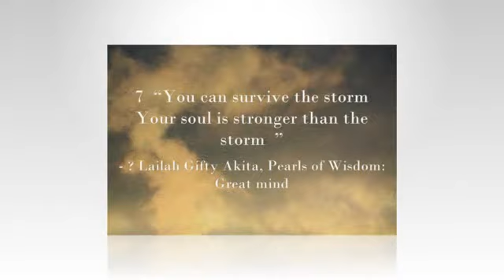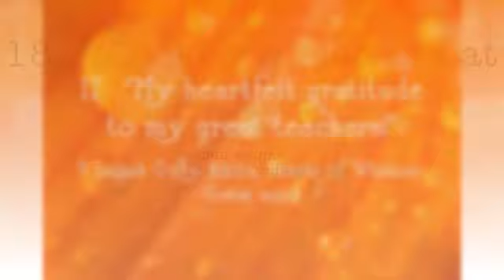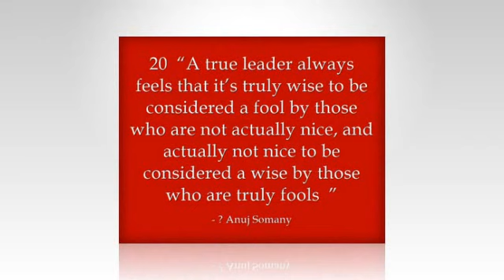Wise Words Self Help Quotes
Kata Bijak digunakan untuk menjelaskan suatu taraf kecerdasan yang implikasinya bisa dipadukan dengan norma dan kesopanan. Makadari itu, orang bijak adalah sebutan untuk orang-orang yang dianggap cerdas baik hati maupun fikirannya yang juga sering dijadikan tempat bertanya maupun meminta pendapat. Menelaah filosofi dibalik makna kata bijak, Kata-Kata Bijak adalah kata-kata yang mengandung nasehat tentang berbagai macam hal, baik kehidupan, percintaan, pendidikan, rumah tangga serta hal-hal lainnya yang sering kita temui dalam kehidupan sehari-hari. Biasanya ada cetak tebal ataupun buku yang berisi tentang kumpulan kata-kata bijak yang bersumber dari tokoh terkemuka dunia. Tetapi akhir-akhir ini tidak terlalu sulit untuk menemukan kata-kata bijak, karena sudah beredar secara luas di dunia maya.